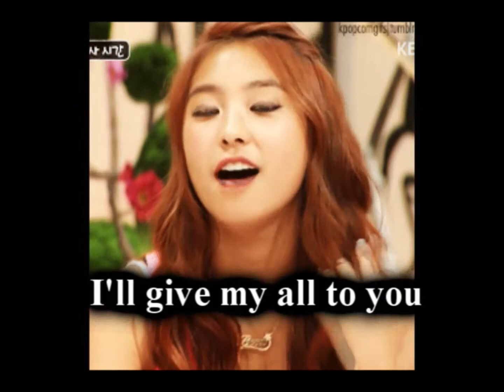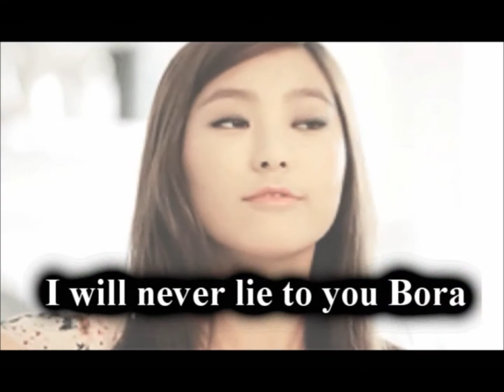A rap dedicated to Yoon Bora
Lyrics:
Yoon Bora I wrote this song for you
To show how much I adore you
I like your style
Your smile it drives Fanboy Doug wild
Yep and that's a fact
I love the way you dance and rap
SISTAR, SISTAR19 (one -- nine)
Hey Bora you're so fine
Yo, yo baby pop
Yoon Bora is so hot
She's one of my favorite idols in K-pop
Yeah the best day for sure
January 30th nineteen nine oh (January 30, 1990)
I wrote this to bring Bora joy
Bora I am your fanboy
Because baby there's nothing I won't do
to spend my life with you
I promise that I will never lie to you Bora

Instrumental by: Renazance Beats